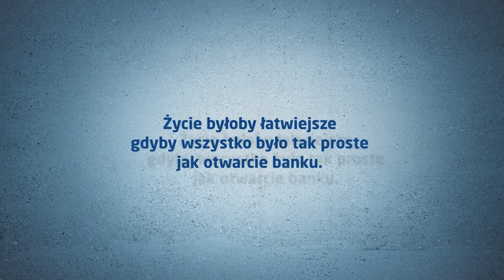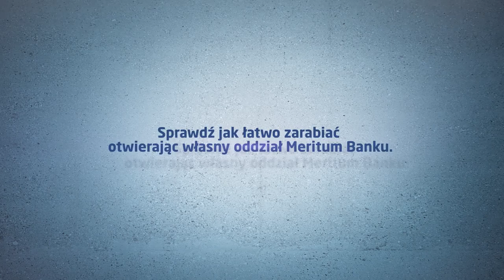Jak prosto mieć swój Bank - zostań Partnerem Meritum Banku!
Sprawdź jak łatwo zarabiać otwierając własny oddział Meritum Banku! Więcej na